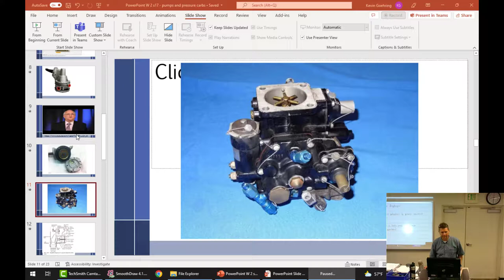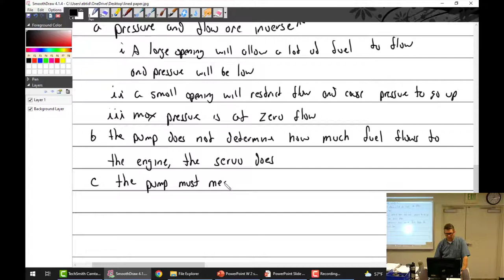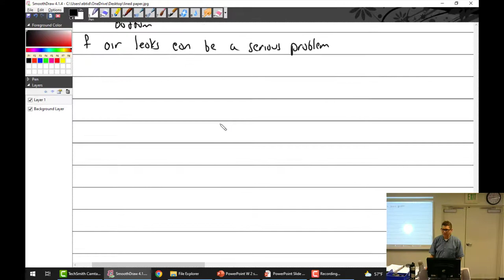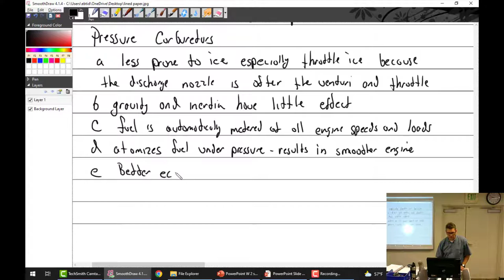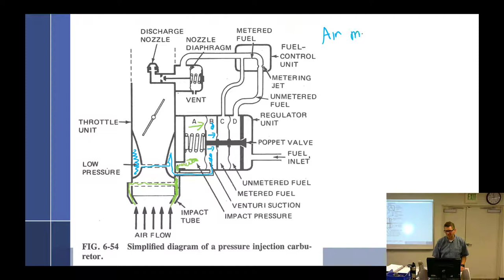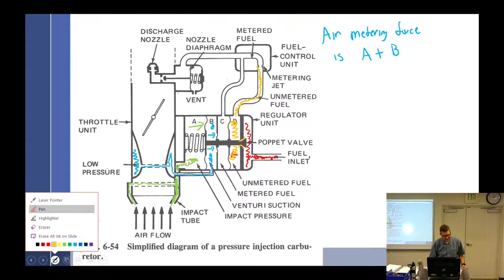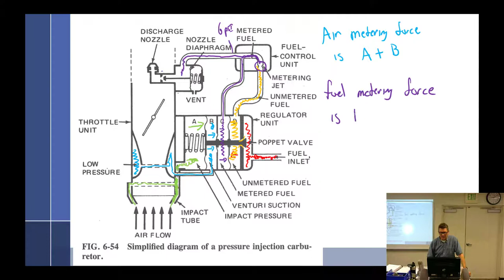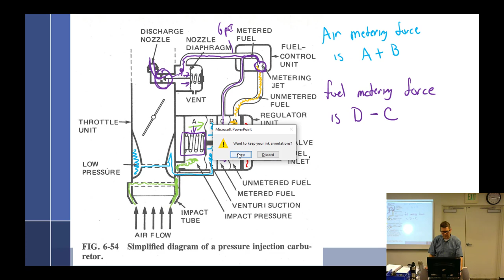3 29 22 Part 2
This week we cover engine driven fuel pumps (both the rotary vane and diaphragm pump).  We then move onto pressure carburetors.  We look at the PS-5 as used on small general aviation aircraft like the bonanza and then the PR-58 used on large radial engines like the R2800.